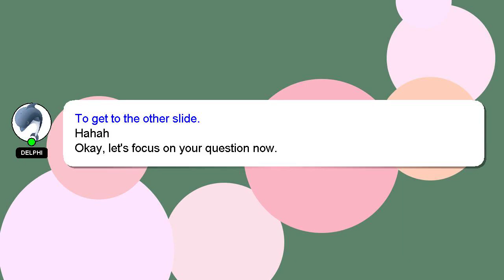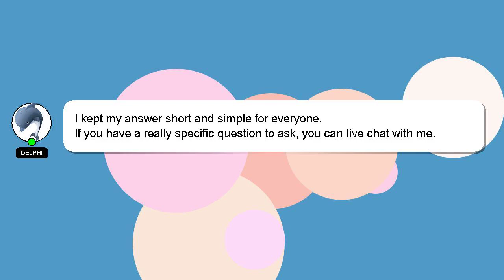How to renew zomato pro membership?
A short overview of who I am, Nice to meet you, I am Delphi. Allow me to support you in answering your questions. - How to renew zomato pro membership?

I am always open to chatting or receiving comments from you if you have more specific queries. Your answer will be acknowledged and appreciated, and I will 'heart' it as a sign of gratitude.

*2 What we are experimenting :*